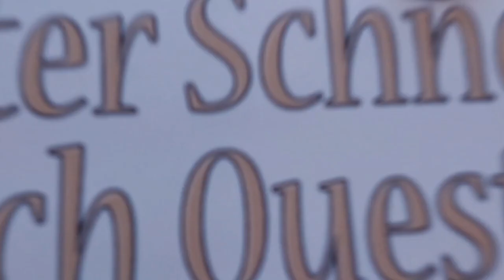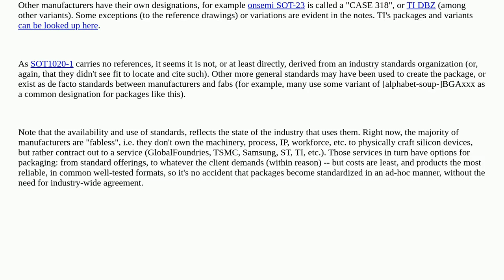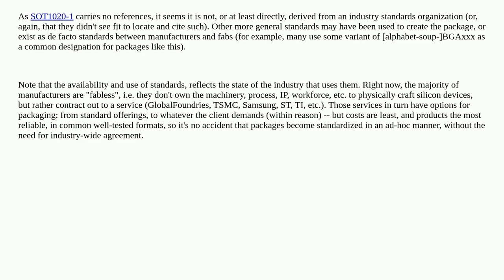Electronics: What rule or standard is used to assign a SOT number to a chip housing?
What rule or standard is used to assign a SOT number to a chip housing?

A special thanks goes out to the community

  packages standard